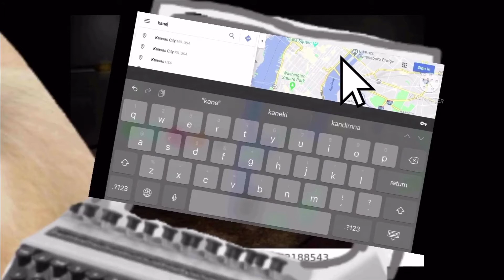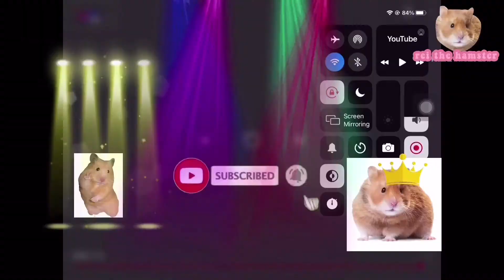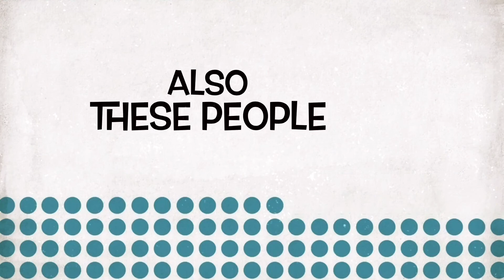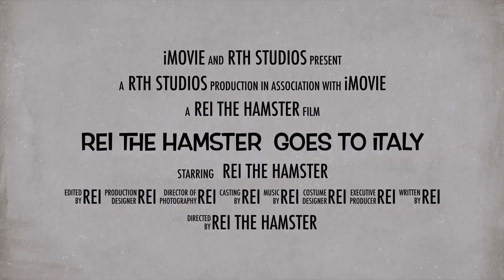KANEKI LIVES IN ITALY? | rei the hamster goes to italy | mini movie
hey guys its me rei the hamster (rth for short) and today i was on gogle maps and i found out that kaneki lives in italy!

i traveled to italy also